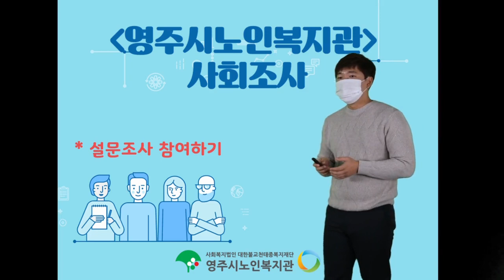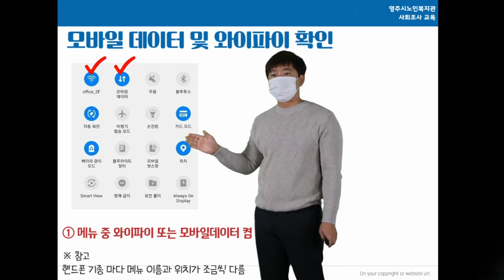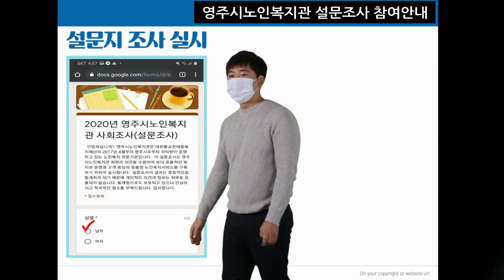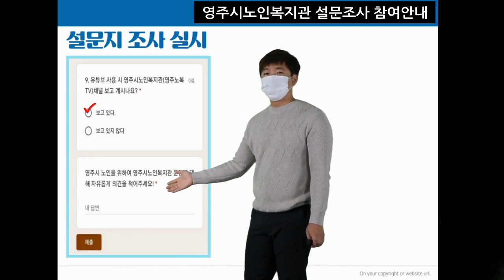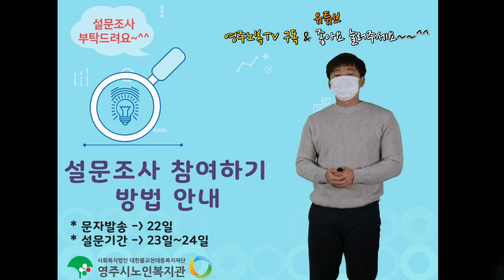영주노복TV (영주시노인복지관 설문조사참여안내)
영주시노인복지관 설문조사 참여안내(교육)
내용: 복지관 회원을 대상으로 설문조사 후 결과를 통해 21년도 복지관 운영방향 및 새로운 프로그램을 개발하고자 함.
* 2020년 12월 22일 문자발송예정
* 2020년 12월 23일~24일 설문조사 참여(25일~27일까지 참여가능)